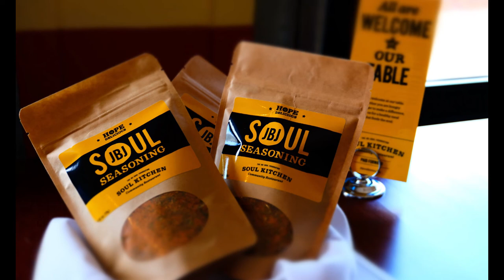Bon Jovi's Soul Kitchen Foundation & Restaurant - Feeding Those in Need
Jon Bon Jovi gets his hands dirty when he helps out.  Specifically, his continued support of programs that feed the homeless.
Jon Bon Jovi is an amazing Rock Star, and sure his songs were super over played on the radio and people just loved it, I was still getting my New Jersey fix from Bruce Springsteen at the time, but I have mad respect for Jon and what he has done musically and even more so on what he does to help people.
Jon is behind a non-profit organization called JBJ Soul Kitchen, hmm that is an interesting sounding name he chose there, I wonder what it stands for?  Snicker snicker.
The whole concept of this restaurant is to feed people who are hungry and in need of food.
So, the Restaurant is called JBJ Soul Kitchen, and it is run by the Jon Bon Jovi Soul Foundation, and it is not just for homeless people they serve both paying and in-need customers as well.
This is not a soup kitchen or anything like that, it is a real restaurant serving real Menu type food.
It is considered a Community Restaurant which they define as - A Community Restaurant is a place where individuals or families can come to eat a delicious farm-to-table meal in a warm, welcoming setting and meet our neighbors.

Now this is where it gets good.
There are no prices on the menu, if you unable to pay the suggested donation, you may still enjoy a delicious meal. For those who are unable to make any donation for the meal we invite you to come in, enjoy a meal and learn how you can be part of the JBJ Soul Kitchen community by volunteering.
They encourage our customers to effect change by making a suggested donation for their meal. JBJ Soul Kitchen offers a Pay It Forward Program where each additional $20 donation provides meals for those who are unable to donate.

They have three locations – Red Bank, Toms River and one at the Rutgers University in Newark.

According to the website JBJ Soul Kitchen serves a 3-course meal based on American Regional cuisine, beginning with the option of a soup or salad. Each guest also has the choice of an entrée such as a fish, meat, or vegetarian selection. The meal is finished with a freshly made dessert. Our chefs prepare many of the dishes with natural, locally sourced ingredients from our garden or the JBJ Soul Kitchen Farm.

They are always looking for volunteers and do also accept donations to help people who are in need of meals.
You can also get there soul seasoning directly off the website and they even show you somethings you can use it on with recipes from salad dressing to Burgers to Smashed Potatoes
The link to their website is in the description below
And thanks out to Jon Bon Jovi who is not only a great rock star but a great human being as well.